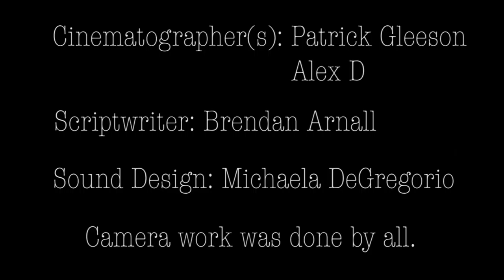Buffalo Bill: The Documentary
Produced for film class.